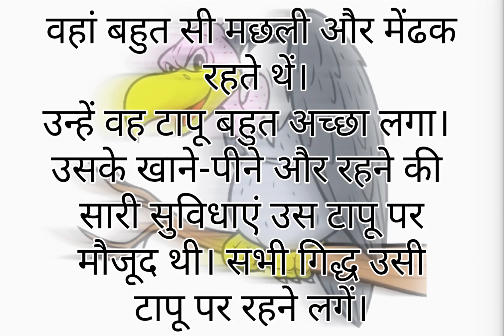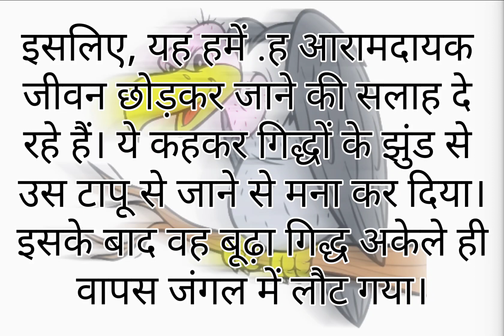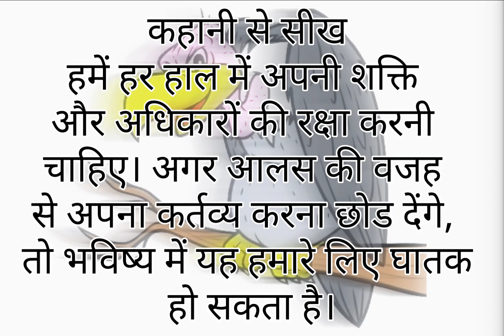बूढ़े गिद्ध की बातों को ठीक से समझ लो !/ कभी मुसीबत में नहीं पड़ोगे /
बूढ़े गिद्ध की सलाह
बूढ़े गिद्ध की सलाह - एक प्रेरणादायक कहानी
बूढ़े गिद्ध की सलाह की कहानी
बूढ़े गिद्ध की सलाह हिंदी कहानी
बूढ़े गिद्ध की सलाह ज़िंदगी मे जरूर अपनाओ
बूढ़े गिद्ध की कहानी
बूढ़े गिद्ध की सलाह | moralstory
बूढ़े गिद्ध की सलाह शिक्षाप्रद कहानी | mk hindi
kahaniyan
बूढ़े गिद्ध की सीख प्रेरणादायक हिंदी कहानी
बूढे गिद्ध की सीख
बूढ़े गिद्ध की सलाह की कहानी बूढ़े गिद्ध की सलाह की कहानी hindi stories
गिद्ध की कहानी

यह एक हिन्दी प्रेरणादायक कहानी है।

दोस्तों कहानी को अंत तक और ध्यान से सुनिए

प्रेरणादायक कहानी
• Hindi Kahaniyan
• Emotional Kahani
Inspirational Kahani
⚫ Hindi Stories

दोस्तों अगर यह वीडियो आपको अच्छा लगा होगा इस वीडियो को लाइक करिए और हमें आगे बढ़ने का मौका दें ताकि मैं अच्छा से अच्छा वीडियो आप लोगों पास शेयर करें जय हिंद वंदे मातरम🇮🇳🇮🇳🇮🇳